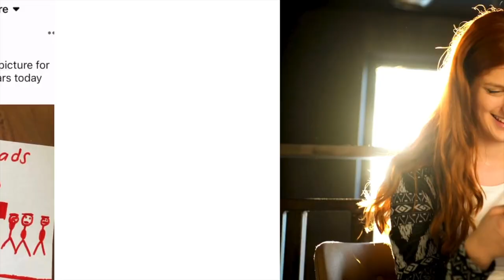Episode 75 - Winnie McClutchie, Part 1: Extreme Abuse, Beautiful Redemption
In this episode, we dive into the incredible story of Winnie McClutchie, who bravely shares her journey from a traumatic childhood steeped in abuse to finding hope in Christ. Starting with her tormented upbringing, Winnie opens up about the generational abuse she endured and her early *negative* exposure to Christianity. Angry at God, Winnie became an atheist and had her first attempted s*icide at just eight years old. Neglect and poverty later led to Winnie falling into criminal activity, including fraud and identity theft.

However, Winnie’s story doesn’t stop there. Later in life, through the work of the Lord, she was able to forgive her abusive mother. Winnie's journey is a powerful testament to the transformative and redemptive work of the Holy Spirit.

0:00 - Coming up
1:45 - Welcome & Introduction
2:26 - The start of Winnie's story
3:49 - Extreme childhood abuse
8:33 - Winnie's exposure to Christianity at an early age
11:13 - Generational s*xual abuse
13:50 - Atheism and s*icide attempt at 8 years old
23:14 - Observing and experimenting with Christianity
27:56 - Beginning of criminal activity
33:30 - Progressing to fraud and identity theft
36:46 - Becoming a Mum at 16
39:13 - Forgiving her abusive Mum
45:12 - What is Whāngai?
47:46 - Going to women's refuge
49:27 - Coping as a mother